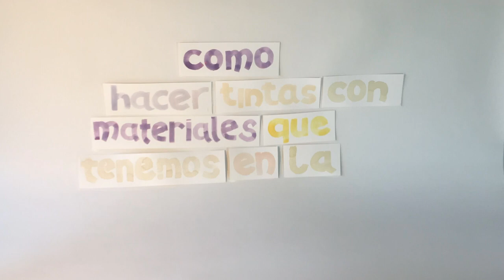Make Art @ Home | Pintando con lo que cocinamos (Painting with what we cook with)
Para este taller, vamos a crear tintes naturales usando una variedad de alimentos que tenemos en casa. La mejor parte es que los tintes hechos en casa son fácil de hacer, ecológicos, y baratos!

For this workshop, we will create natural inks using a variety of foods that we likely have at home. The best part is that homemade inks are easy, eco-friendly, and inexpensive to make!

Teaching Artist: Patricia Yosen
UNA NOTA DEL ARTISTA:
Ahora que tengo un poco de tiempo para experimentar, me he puesto a crear con lo que he encontrado en casa: los condimentos, las flores y las semillas se han vuelto un campo de exploración para crear. Las naturalezas muertas de Frida Kahlo, y en particular "Cocos gimientes," me ha servido de inspiración para encontrar en nuestros alimentos material para pintar. Te animas a crear tus propias tintas con materiales que encuentras en la cocina?

Para hacer estos tintes necesitarás:
* media tacita de flores de jamaica
* media tacita de cúrcuma
* la piel de una cebolla
* unas cuantas hojas de menta
* dos cucharadas de café molido
* 3 huesos de aguacate

El procedimiento para extraer el color es muy simple. Basicamente, estarás haciendo un té de cada ingrediente. Hierve cada uno de los materiales por separado en una taza de agua. Por ejemplo: la media taza de flores de jamaica en una taza de agua; los huesos de aguacate en otra taza de agua; y así hasta que tengas todos los colores. Deja enfriar cada material en un recipiente pequeño. Una vez que estén listos los colores, tendrás una buena variedad de tonos para ponerte a crear! Los colores cambian a medida que se secan, así que ponte atento!

TIP: Prueba otros materiales que tengas a tu alcance para crear mas colores, por ejemplo: que color darán los frijoles? O el betabel?

A NOTE FROM THE ARTIST
Now that I have a little time to experiment, I am creating art with things I have found at home. In particular, condiments, seeds, and flowers have become a field of exploration for me to create. A source of inspiration for using food to paint was Frida Kahlo's still life, "Weeping Coconuts." Do you dare to create your own inks with materials that you find in the kitchen?

To make the inks, you will need the following:
* half cup of Jamaica flowers
* half a cup of turmeric
* the skin of an onion
* a few mint leaves
* two tablespoons of ground coffee
* three avocado pits

The procedure to extract the color is very simple. Basically, you will be making dyes using each of the above ingredients.

Instructions:
1. Boil each of the items separately in a cup of water—the half cup of Jamaica flowers in a cup of water, the avocado pits in another cup of water, and so on until you have all the colors.
2. Pour each dye in a small container and allow them to cool completely.
3. Once the colors are ready, you will have a good variety of shades to start creating! Pay attention as the colors tend to change as they dry!

TIP: To create more colors, try other food items that you have at your reach. What color will beans or beets produce?